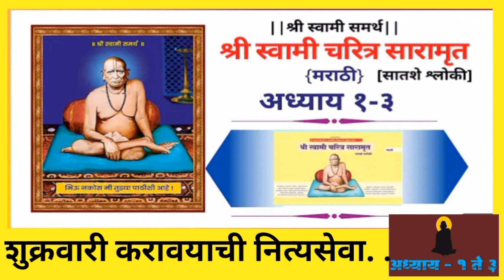श्री स्वामीचरित्र सारामृत अध्याय 1 ते 3 शुक्रवारी करावयाची नित्यसेवा.* 700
*_श्री स्वामी समर्थ महाराजांच्या दरबारात काहीच न बोलता जर तुमच्या डोळ्यातून नकळत पाणी येत असेल तर समजून जा की स्वामींनी तुमच्या मनातील सर्व भाव समजून घेतले आहेत..._*